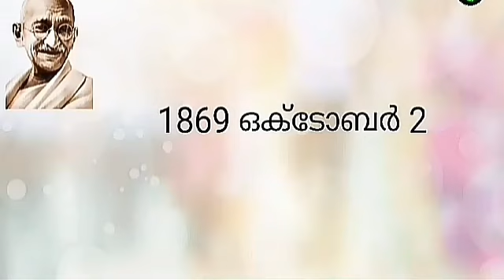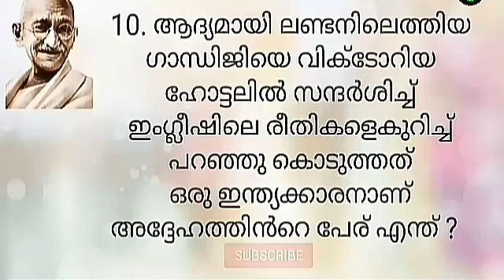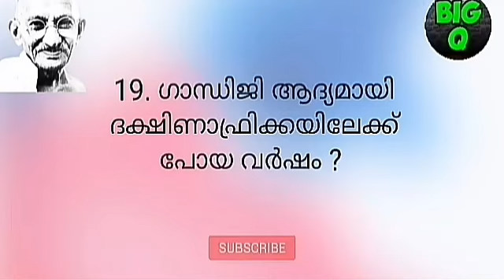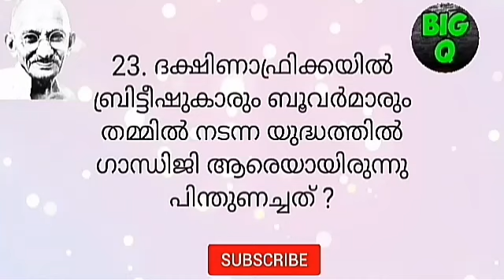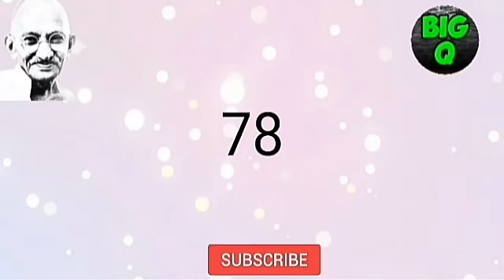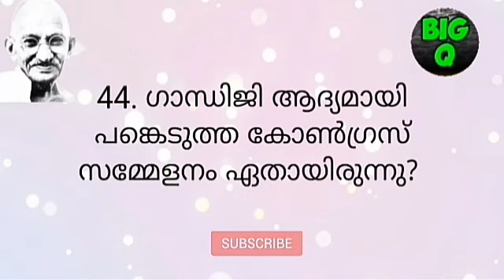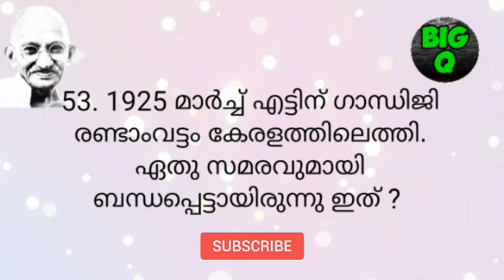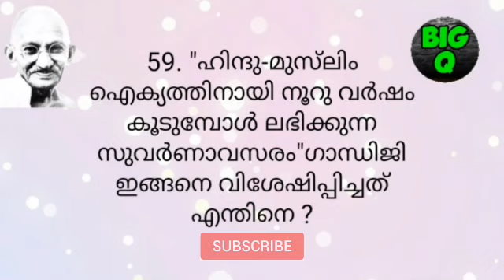GANDHI QUIZ | Gandhi quiz in malayalam | GANDHI QUIZ QUESTIONS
Gandhi quiz,gandhi quiz questions,gandhi quiz questions and answers,gandhi quiz malayalam